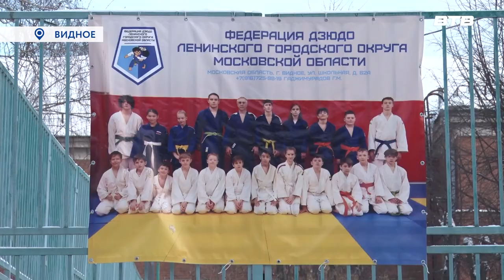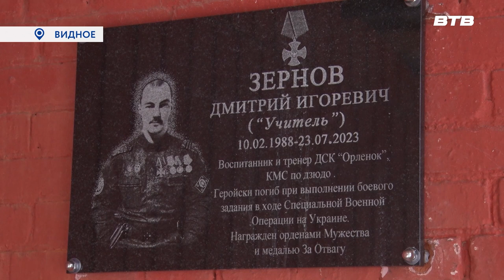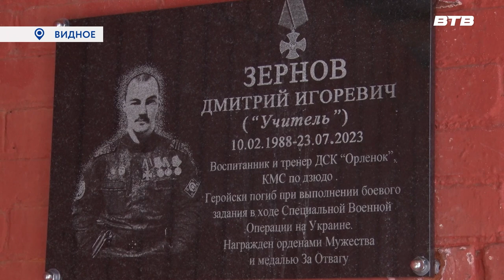ПАМЯТИ ГЕРОЯ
На здании детского спортивного клуба «Орлёнок» в Видном появилась мемориальная доска, посвящённая нашему земляку Дмитрию Зернову. Он добровольцем участвовал в специальной военной операции, имел боевые награды, но летом этого года погиб, выполняя задание. О герое и тех, в чьих сердцах живёт память о нём, расскажет Максим Козлов.